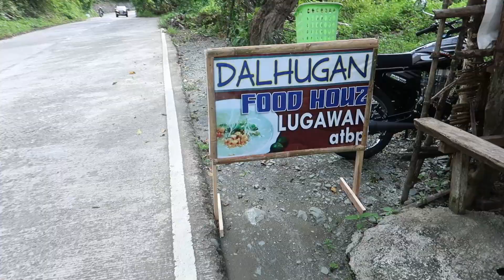CARAMOAN ISLANDS + KASALAN SA BICOL!!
Salamat sa panunuod guys! sana patuloy pa rin kayong mag subaybay samin sa mga susunod na taon :)